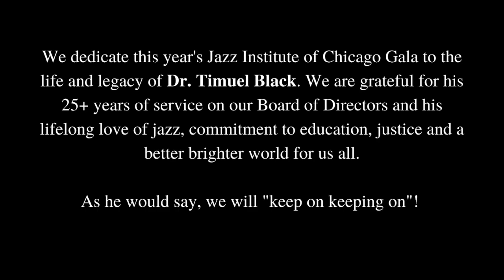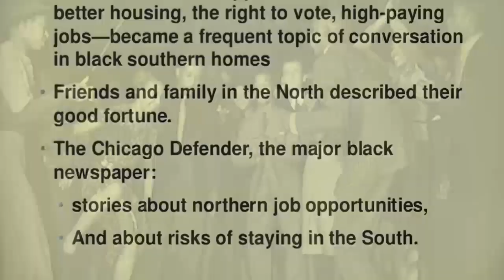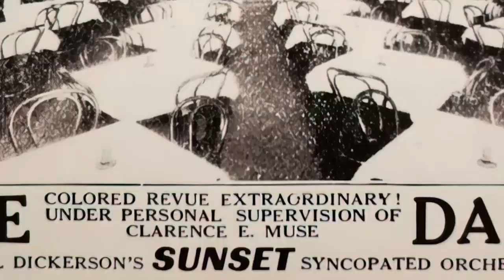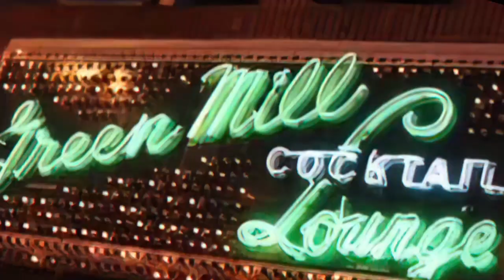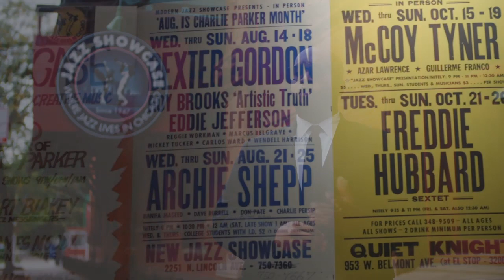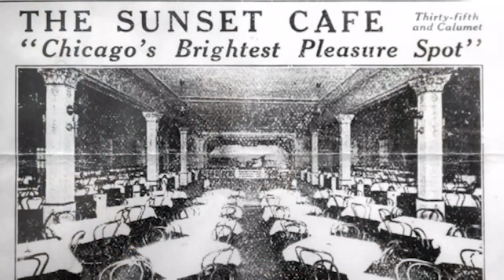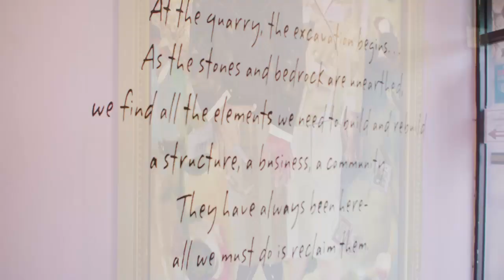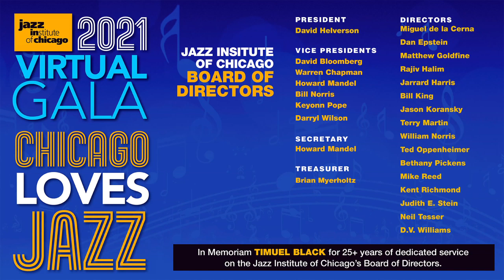Jazz Institute of Chicago's 2021 Virtual Gala - Chicago Loves Jazz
LET’S CELEBRATE OUR FAVORITE MUSIC AND OUR FAVORITE CITY!

Join us for a joyful tour of Chicago’s well-loved corners and jazz spaces hosted by Chicago musicians and industry glitterati. This virtual program will serve as a musical love letter to the city and music that brings us together while serving to highlight the mission and vision of the Jazz Institute of Chicago. Together we will travel through the city stopping at jazz clubs, city landmarks and the hidden corners that we miss so much, while presenting Chicago jazz luminaries and performers.

PERFORMANCES BY:

Meagan McNeal and her all-star band of Chicago greats including Junius Paul, Corey Wilkes, Greg Artry and Brendan Doshi.

The Jazz Links Jam Sessions House Band featuring Jarrard Harris, Katie Ernst, Marcus Evans and Richard Johnson.

With music by the 2021 Kiewit-Wang Awardees Leo Milano and Brandon Harper and Jazz Links alumni Frank Morrison and Micah Collier.

GALA HOSTS:
Bobbi Wilsyn, vocalist, educator
Rajiv Halim, saxophonist, educator

2021 JAZZ EXCELLENCE AWARD RECIPIENTS:

Walter Dyett Achievement in Jazz Education Award:
Joan Collaso, Timeless Gifts Youth Program

Irma Pickens Outstanding Jazz Advocate Award:
Chris Anderson, Fulton Street Collective